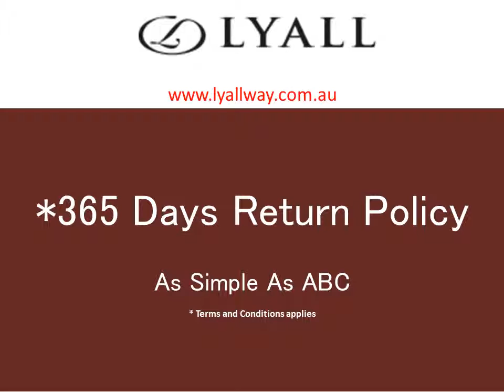UPPABaby Bassinet And Seats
– LW is leading online Store in Australia, where we carry a Big Range of Kids Bedding Sets, Towels, Quilt Cover, Bedspreads, Nursery Linens, sleeping bags, comforter and Kitchen Ware. Our intention is to indulge you in luxury at a convenient expense.
UPPAbaby has the best selection of baby products including Strollers, Travel Systems, Double Strollers, Triple Strollers, Car Seats, and all other kinds of baby prams.